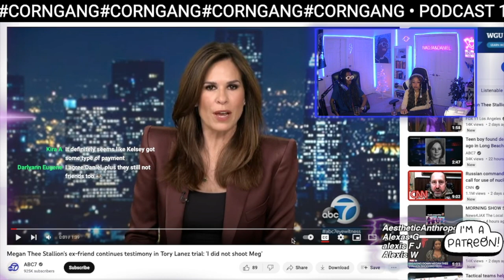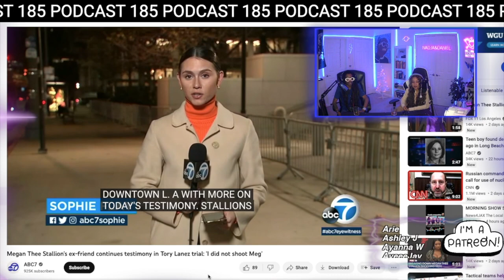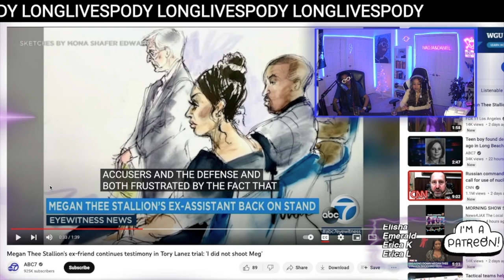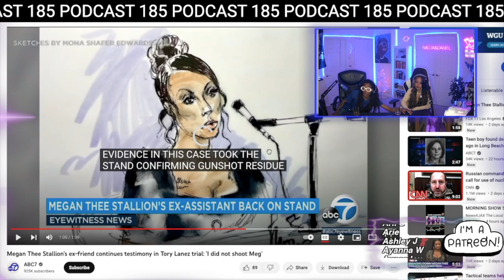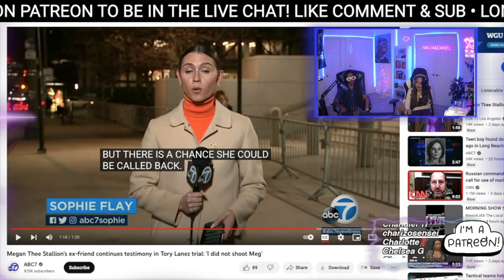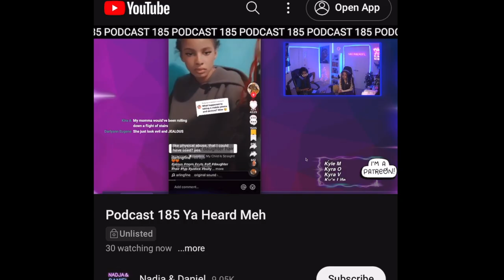The Meg Thee Stallion and Tory Lanez Trial Begins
The topics for this week's livestream are: